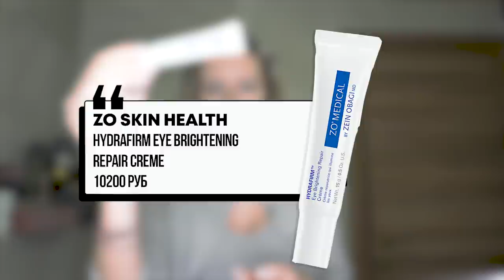Уроки макияжа с Натали Османн | Секреты косметички fashion-блогера | Трендовый макияж 2021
Друзья!

Подготовила для вас новый бьюти влог.
Вы часто спрашиваете меня: “А какая косметика у вас?”, “А какой уход за волосами?”, “А как вы делаете макияж глаз?”. И я решила поделиться и рассказать про свои укладку и макияж на каждый день. Приглашаю вас в бьюти путешествие!

Будучи молодой мамой и занятым человеком в целом, повседневный макияж, укладка волос плойкой, утренние ритуалы – на всё это хочется тратить минимум времени.

Я покажу, как мы стильно делаем быстрый макияж, не забывая про тренды 2021! Покажу свои бьюти средства и расскажу пару моих личных лайфхаков по мейку.

Это не макияж для начинающих, но по моему тьюториалу вы легко сможете повторить его с любым опытом! 🙂

В повседневной укладке я предпочитаю немного небрежный fashion стиль, свободные локоны, как после купания в океане. Покажу, как сделать такие буквально за 5 минут.

А самое классное, что при желании вы можете превратить такой повседневный make up в полноценный вечерний макияж. Нужно всего лишь добавить акцентов на глаза, губы и вуаля!

Бьюти секреты, мода и стиль – интересные влоги на эту тему вы найдете на моем канале в плейлисте fashion & beauty.

Пишите в комментариях, что еще было бы интересно посмотреть, о чем мне стоит рассказать.

2021 FASHION TRENDS IN BEAUTY | MODA | LIFESTYLE

Мурад и Наталья Османн приглашают вас разделить путешествия проекта Следуй за мной | FollowMeTo. Их тревел блог покажет, куда поехать, чтобы насладиться невероятными видами, людьми и культурой.

Murad Osmann and Nataly Osmann – couple of creators who founded the world known  FollowMeTo project. In their travel vlog they will show you great adventures all over the world.